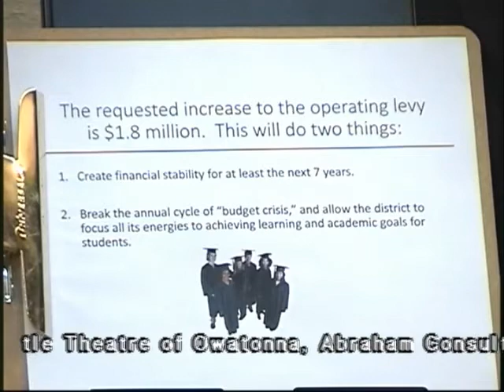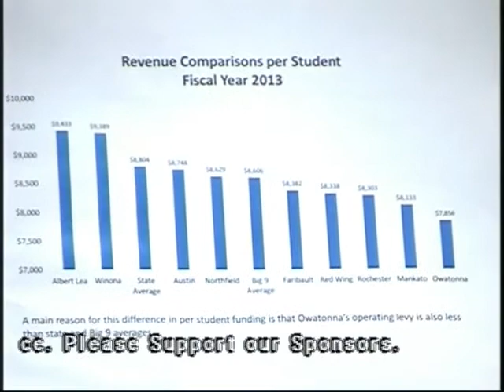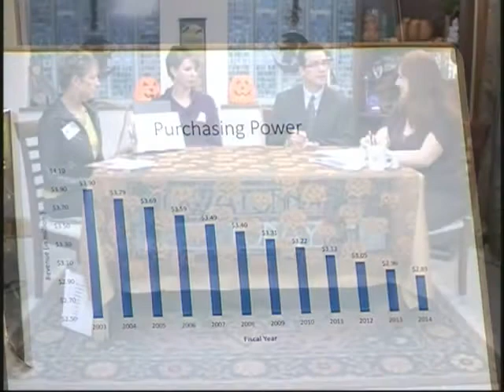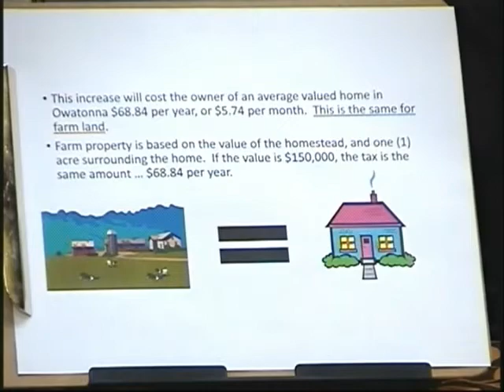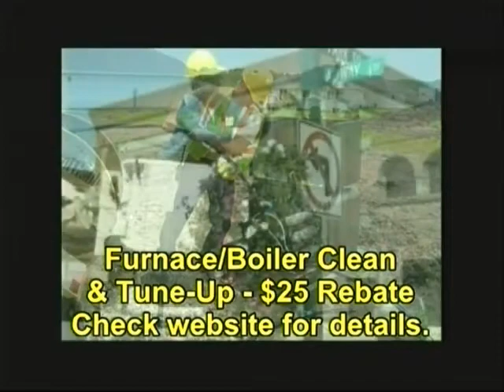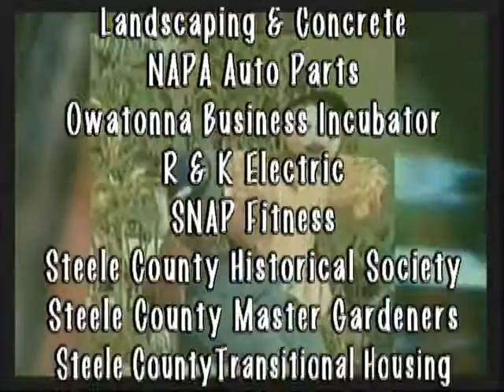Owatonna Today show 10 30 2013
Host Shelley Whitehead finds out more information about the Owatonna School District Levy from Tom Sager, Director of Operations-Owatonna School District, and Jolayne Mohs and Julie Rethemeier from the Invest In Tomorrow Committee; then Alden Kruschke, Homestead Hospice volunteer, and Roger Langley, owner of the Owatonna Culvers, talk about the Homestead Hospice House Beer Tasting Fundraiser and other Hospice House Fundraisers. Owatonna Today Show is produced by Leanne T. Alt, The Third Hand, Inc. Video Productions.